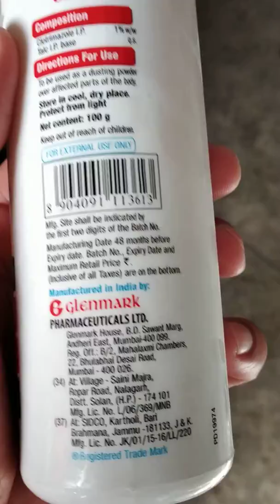27 January 2019